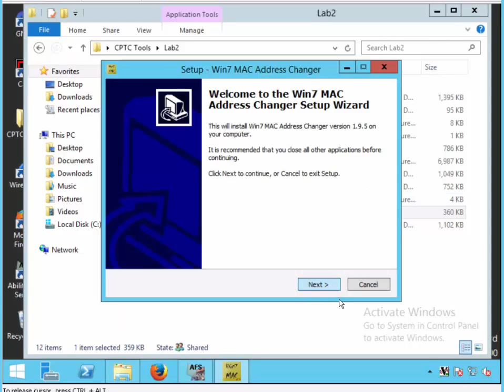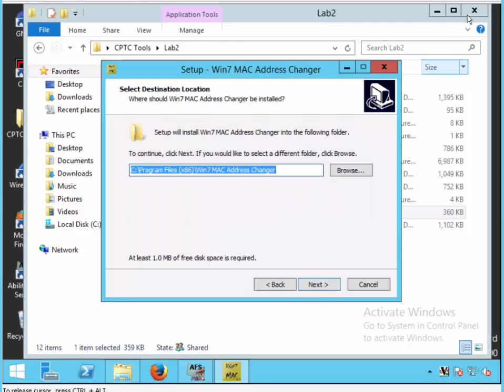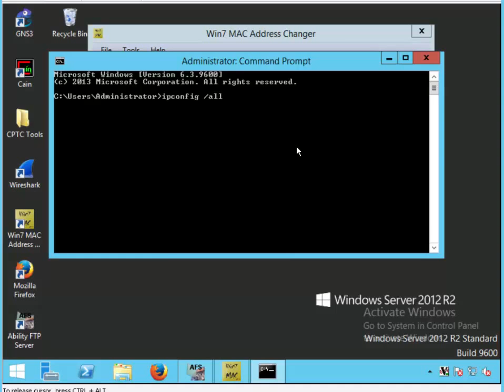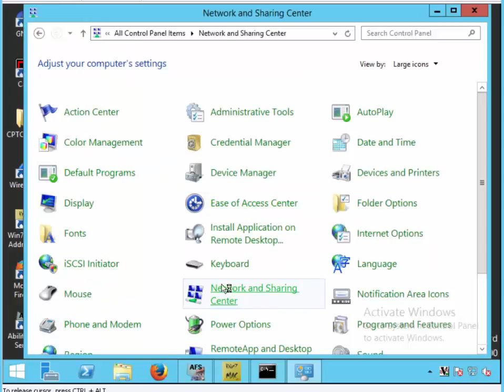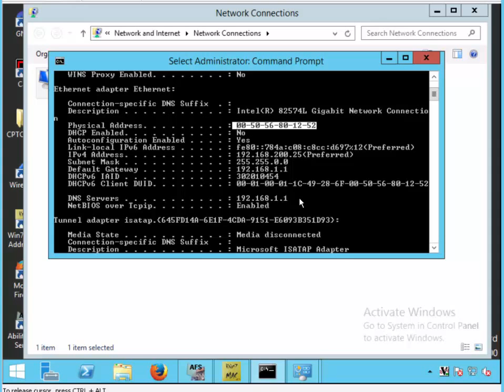cptcv3 labs m2l1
The Certified Penetration Testing Consultant course is our advanced course in our penetration testing track. The C)PTC is designed for cyber security professionals and IT network administrators who are interested in conducting Penetration tests against large network infrastructures, such as large corporate networks.

The training starts with capturing and analyzing basic packets and continues with Layer2 attack vectors; Layer3 based attacks, including both IPv4 and IPv6 stacks, routing protocol attacks (OSPF, BGP, etc); Service Provider level attacks related with very common used MPLS; how to use relays and pivots; VPN attacks including IPSEC protocol suite; SSL attacks; and finally covers NIDS/NIPS evasion and implementation techniques.

At the completion of each module, students are going to be able to practice their knowledge with the lab exercises that are specifically prepared for the covered materials during the theory.

Upon Completion

Students will:

        Have the ability to plan, manage, and execute a penetration test.
        Have knowledge to properly report on a penetration test results.
        Be ready to sit for the C)PTC Exam

Course Content

With 8 Modules and 8 appendices, the C)PTC will bring your penetration testing skillset to the next level and prepare you to consult organizations on sucrity issues.

Click on a module to view its content. We keep the content of the C)PTC labs protected. There is one lab per module covered.

1: Working with Captured Files

2: Layer 2 Attacks

3: Attacking Routing Protocols

4: Using Pivot Machines

5: IPv6 Attacks

6: VPN attack

7: Defeating SSL, Decrypting Traffic and man-in-the-middle attacks

8: NIDS/NIPS

Class Format Options

Mile2 offers courses around the year and around the globe. You can attend this course in 2 ways:

        Instructor-led Classroom: Attend in person.
        Live-virtual Training: Attend the Instructor-led class remotely.

The Certified Penetration Testing Consultant course is the most advnaced training in mile2’s line of penetration testing courses and certifications. The course prepares students to consult organizations of any size on security by performing penetration test. We assume that people taking this course understand penetration testing and are looking to enhance their skills to the next level. We strongly encourage passing the C)PTE: Certified Penetration Testing Engineer Exam before taking this course or having the equivalent industry experience.

Exam Information

The Certified Penetration Testing Consultant exam is a 6 hour practical in which you will be conducting both a Vulnerability Assessment and a Full Penetration Test on two IP's. You will then be given 60 days to turn in a written Penetration Test report that will be analyzed by our team of experts. You are required to find at least 80% of the vulnerabilities and then manually test to see if they are legitimate. The report will need to be professionally written, grammatically correct and accurate. This exam is a Pass or Fail.
The C)PTC exam is taken online through Mile2’s Assessment and Certification System (“MACS”), which is accessible on your mile2.com account. The cost is $600 USD and must be purchased from the store on Mile2.com.